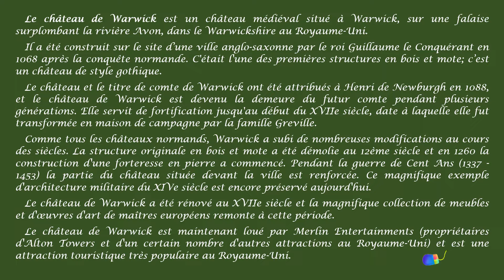CHÂTEAU DE WARWICK